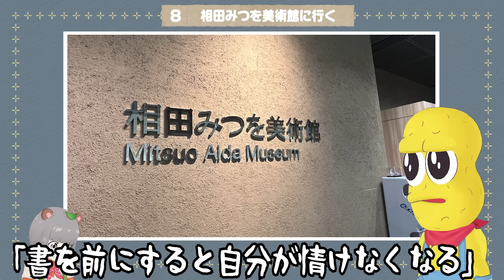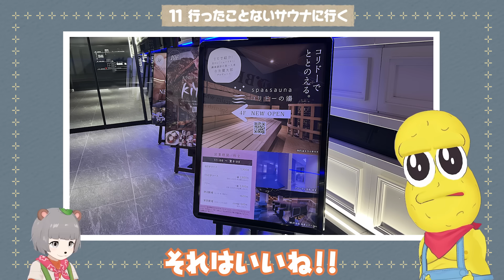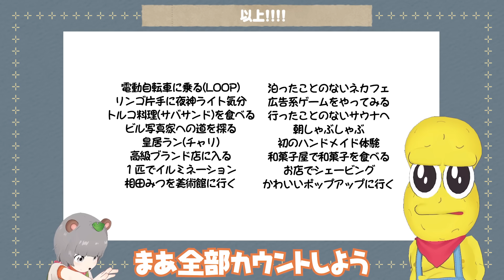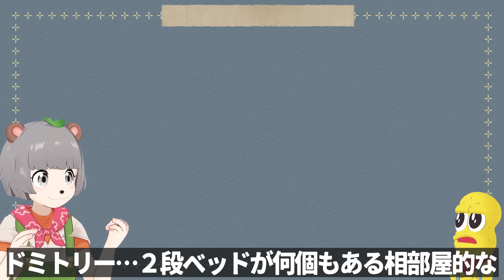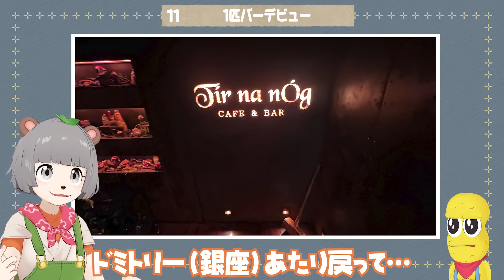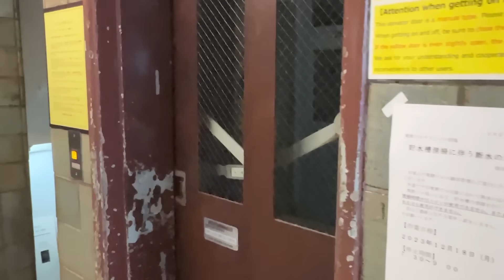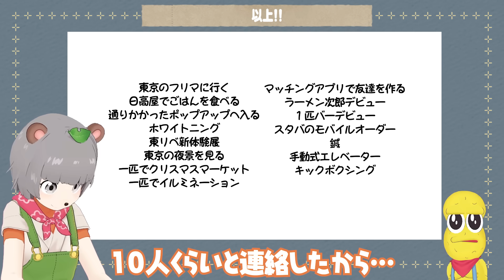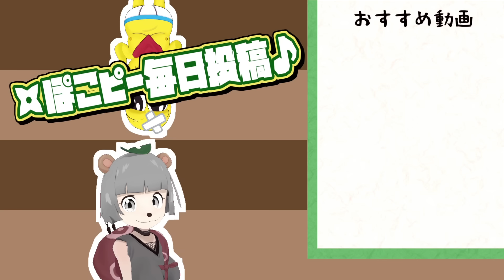【激動】24時間以内に人生初めての経験を何個できるのか？【都会編】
相変わらずTOKYOは凄いぜ。